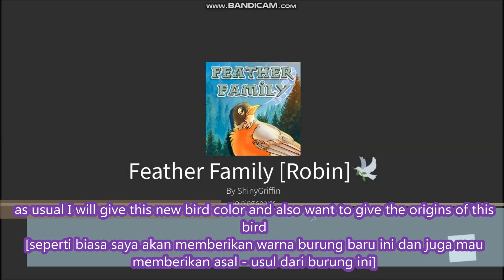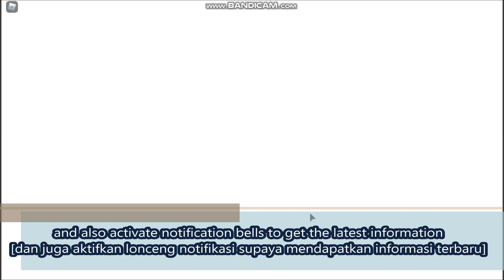NEW UPDATE [ROBIN] Feather Family ROBLOX | ROBIN BIRD HABITAT | JUNE 1 2021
Feather Family
- [ROBIN]
- ROBIN BIRD HABITAT
- 1 JUNE 2021